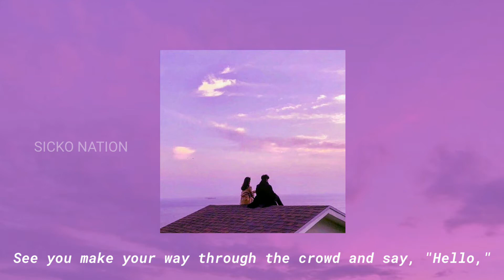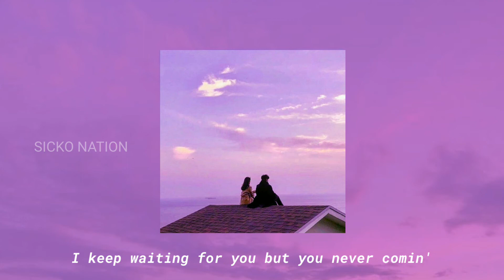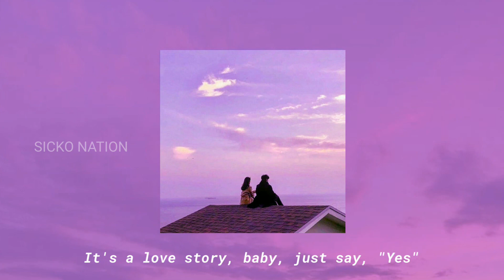Taylor Swift - Love Story (Lyrics) "Disco Lines Full Remix" [TikTok song]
Taylor Swift - Love Story "Disco Lines Full Remix" [TikTok song]

Lyrics:

I close my eyes and the flashback starts:
I'm standing there on a balcony in summer air.

I'll be waiting; all that's left to do is run.